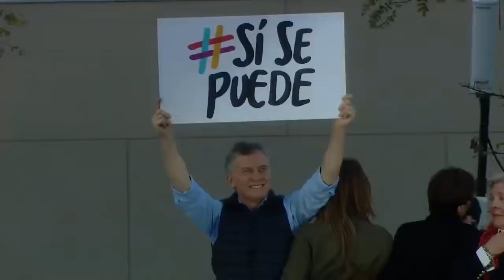“No están solos”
El presidente de la República Argentina